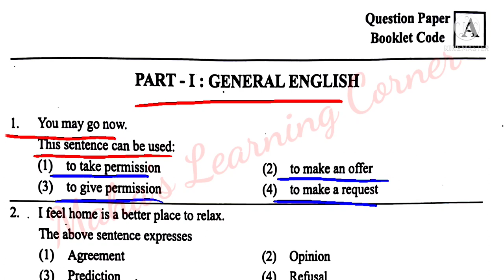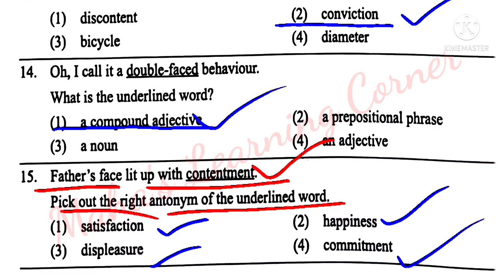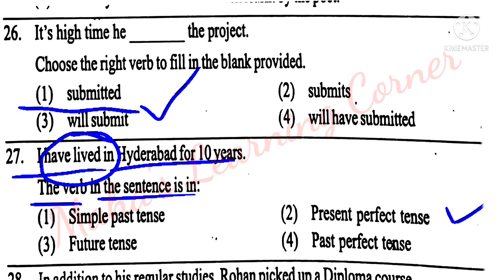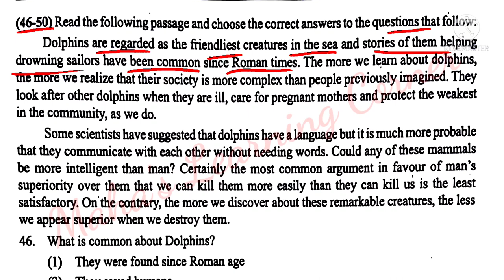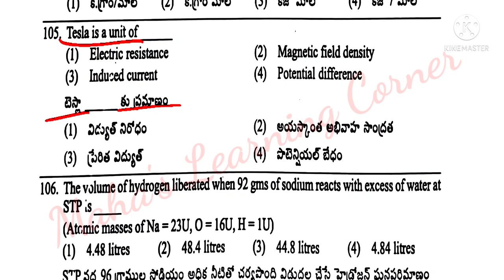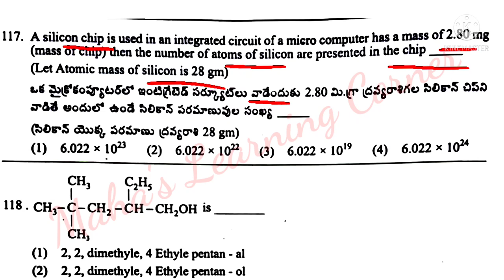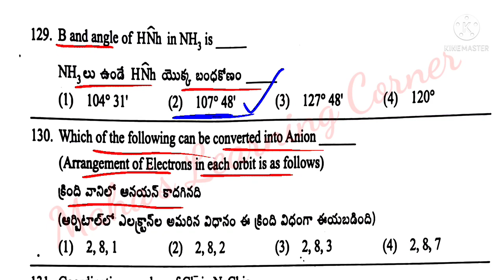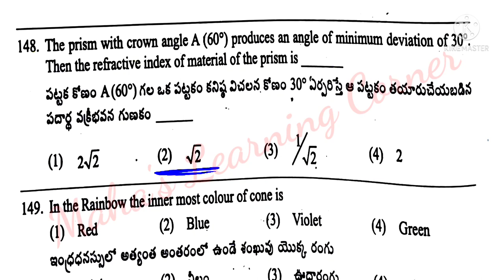APRJC model paper#2019paper English&Physics100Q useful for TSRJC,agripolycet,TSpolycet, MJPRJC,TET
APTET & DSC 2022#10 th biology 50 imp questions very useful